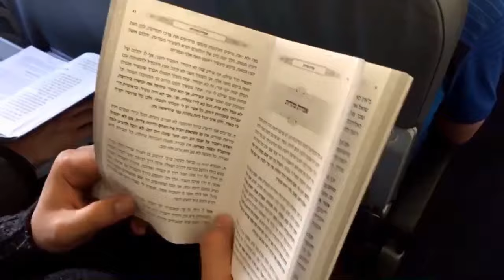נסיעה לפלא יועץ / דרשת האדמו"ר בציון